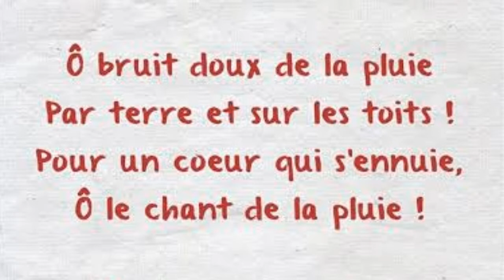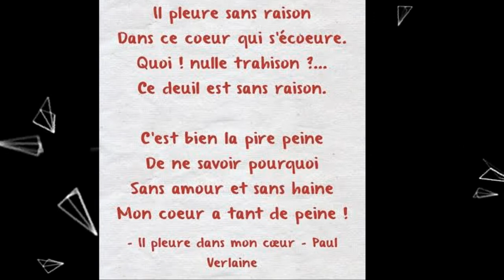Il pleure dans mon coeur [Paul Verlaine]